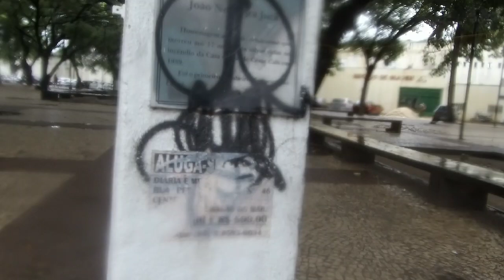Centro de Fortaleza Praça Do Ferreira Muita chuva 13/05/21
Neste vídeo Mostrarei um pouco das Principais Ruas do Centro de Fortaleza,  e também a Praça Do Ferreira a Praça José de Alencar e a Praça da Lagoinha.